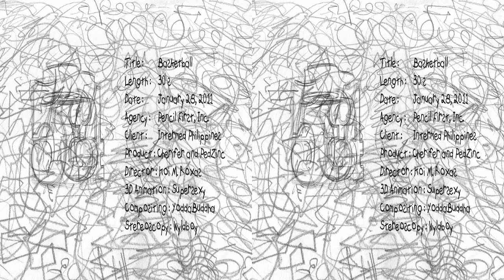Cherifer Boxketball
The First Stereo3D Cinema Advertisement in the Philippines